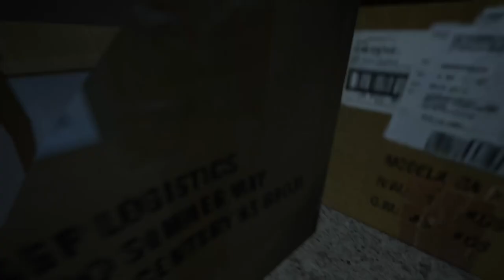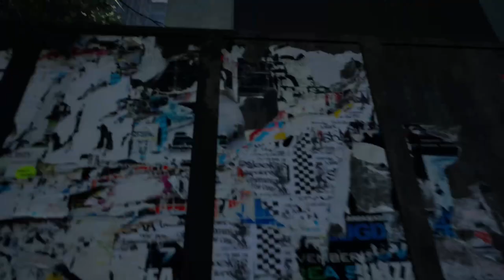Session Full Of Glitches XBOX One 10 A.M. Gameplay (Part. 4) Mysta Cyric